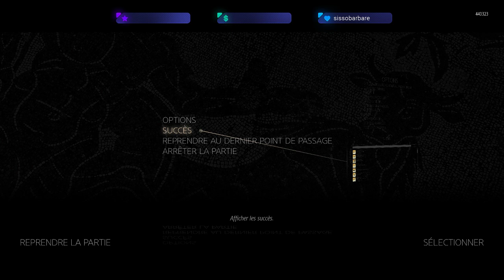The Talos Principle - 19/08/19 - Partie 3